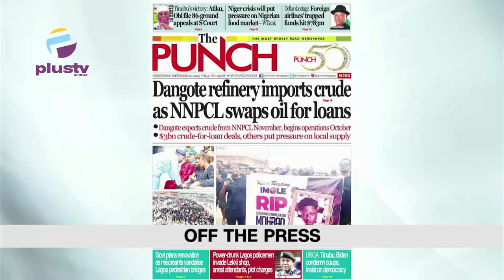Youths Protest Over Mohbad's Death | NNPC Retires Employees With 15 Months To Retirement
00:00 - Intro
13:21 - Youths Protest In Ogun State To Demand Justice Over Mohbad's Death
18:36 - NNPC Retires Employees With 15 Months To Retirement